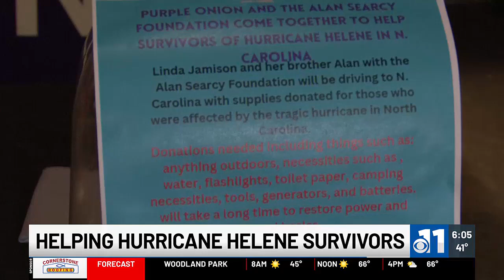Colorado woman drives to North Carolina, to serve as many meals as possible to survivors of Helen...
Before Linda Jamison left the state, she was at The Purple Onion handing out homemade desserts for monetary donations.